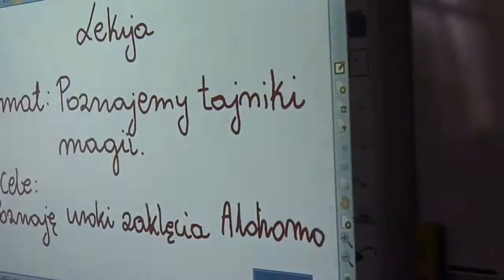Klasa ze snów